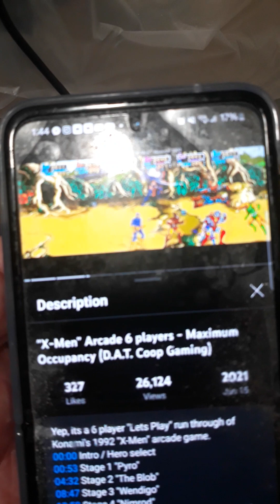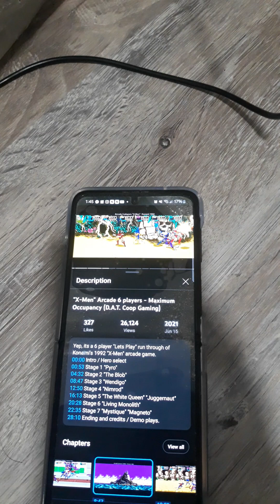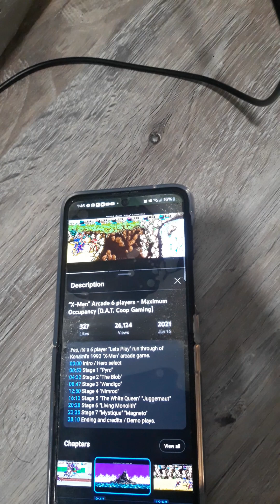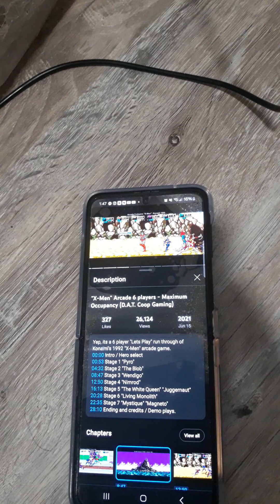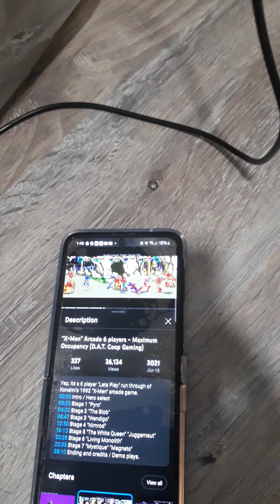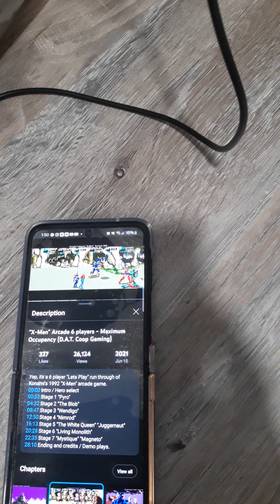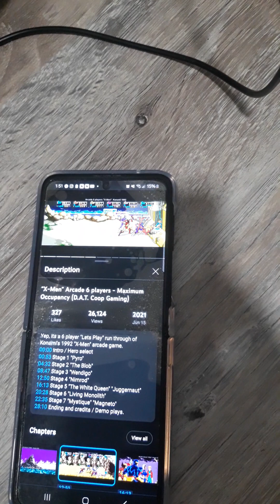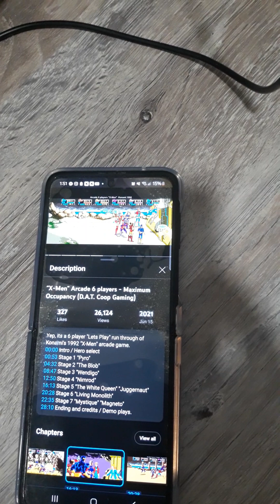x-men arcade level 3-4